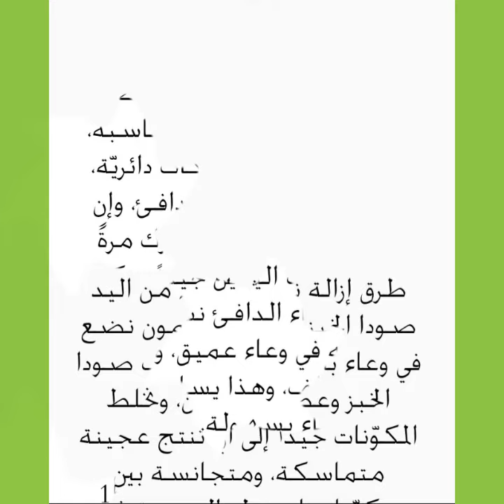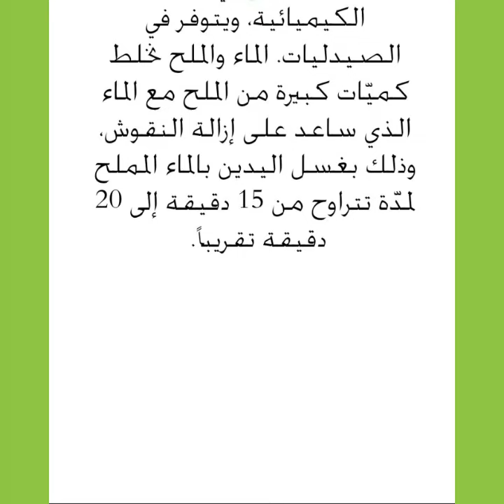طريقة إزالة نقش الحناء من اليد